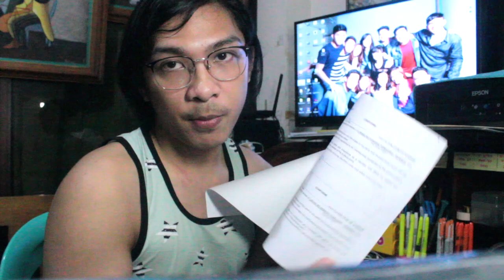CuriousCat MedSchool Q&A | V027 (Philippines)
Second week of final examinations done! Off to the last week and final lap for my first year in medical school. In this video, I have selected anonymous questions from CuriousCat! I hope you enjoy this video!

Title: Palm Trees - Vlad Gluschenko  (Audio Beat)